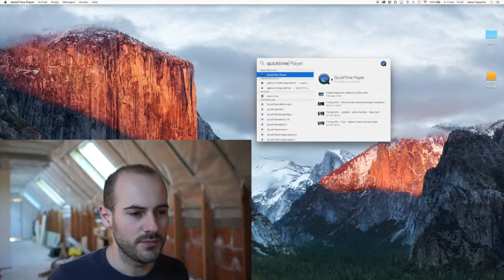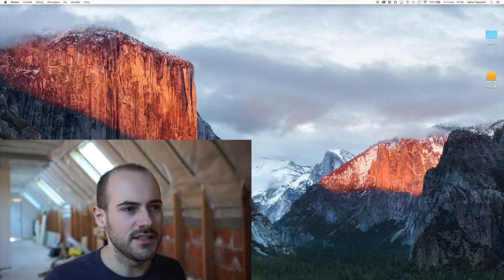Hoe SCHERMOPNAMEN maken op een MAC computer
Korte tip tussendoor waarin ik jullie laat zien hoe je gemakkelijk scherm opnamen kunt maken op een mac.